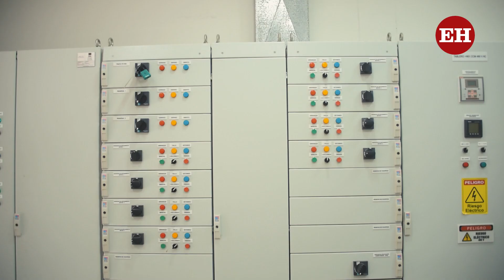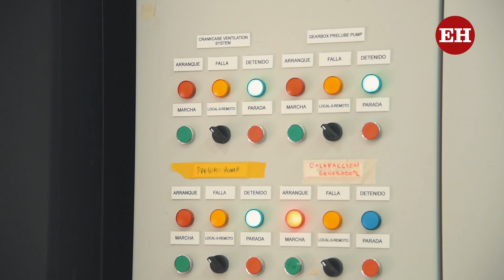Noticias | Ernesto Cortissoz tendrá planta generadora de luz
Con esta inversión no habrá más problemas con la climatización del lugar y se garantizará la operación.